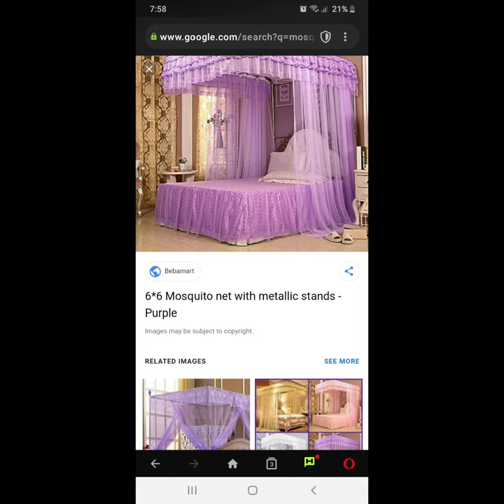mosquito net in Ethiopia